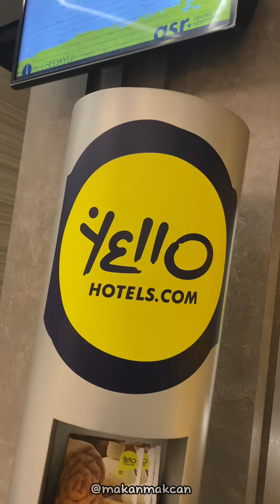REKOMENDASI BUKBER ALL U CAN EAT DI HOTEL DIBAWAH 200.000